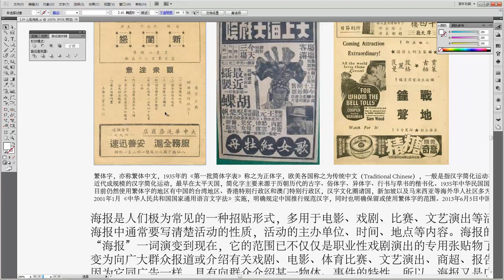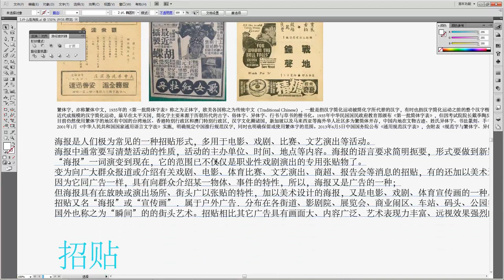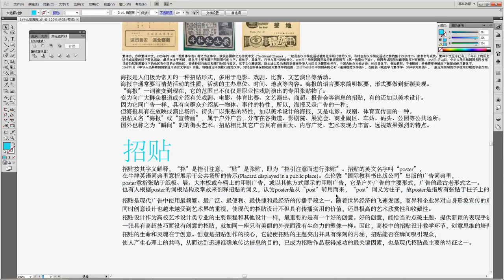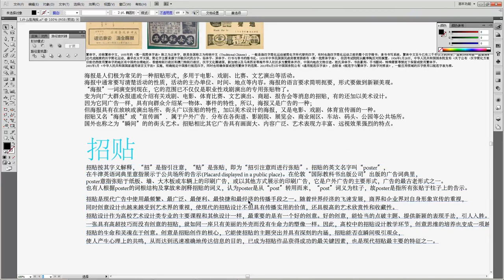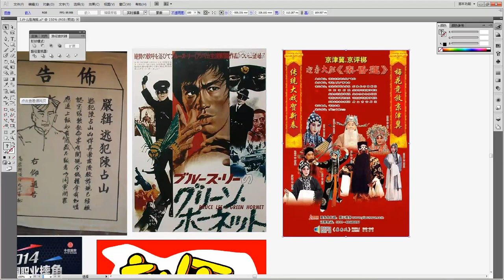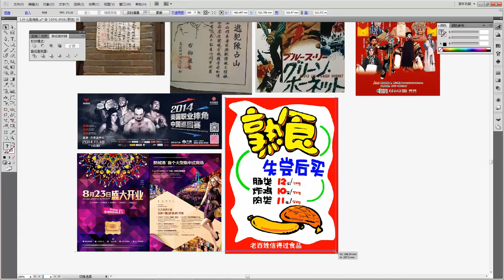广告海报设计1 什么是海报